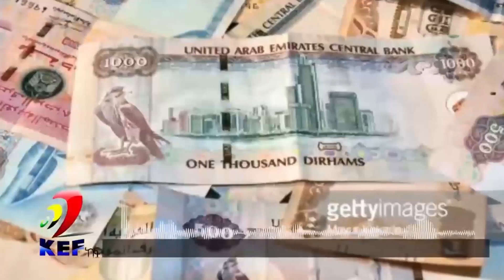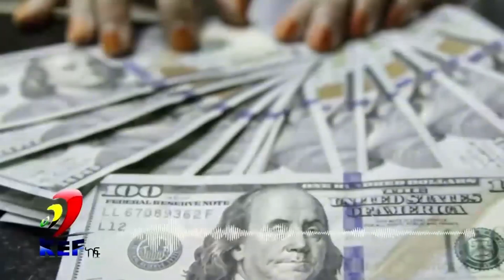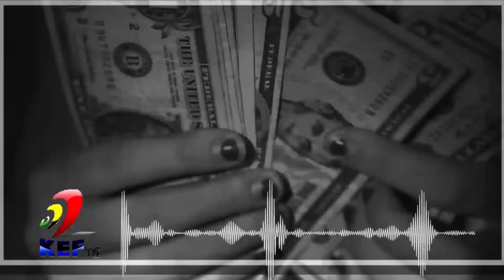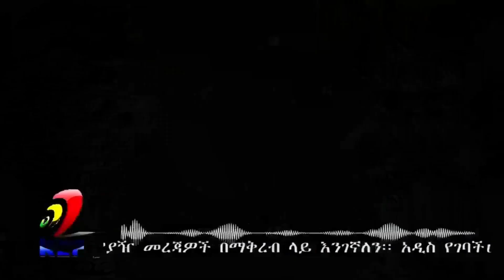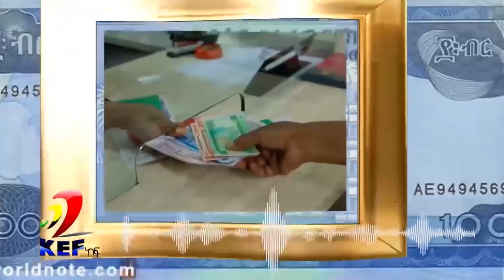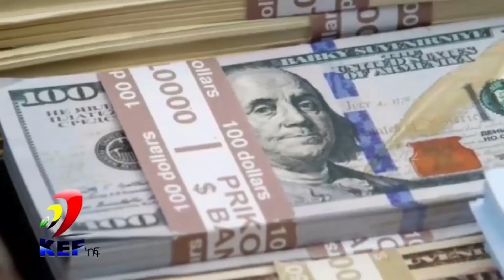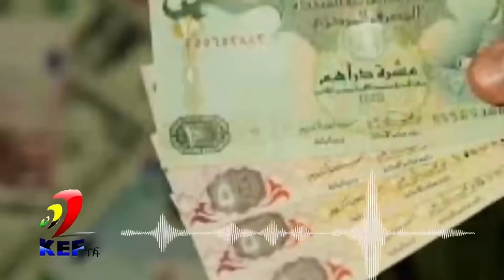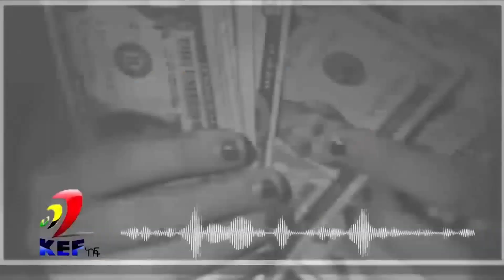Ethiopian: ለዲያስፖራዎች ሁሉ! ሀገር ቤት የሚሰራ ቢዝነስ ከፈለጋችሁ ሳትመለሱ ይሄንን ብታደርጉ ጥሩ ነዉ @kef tube business info